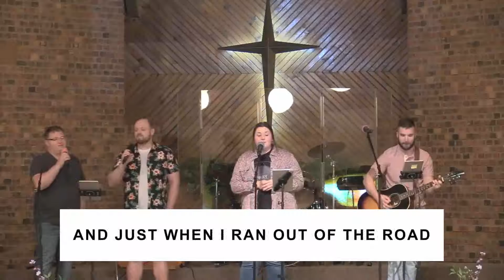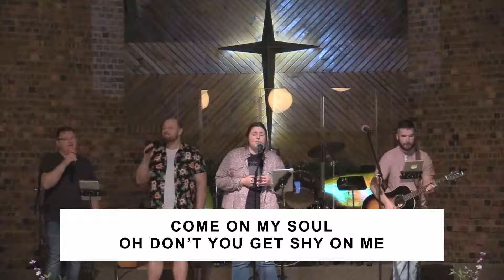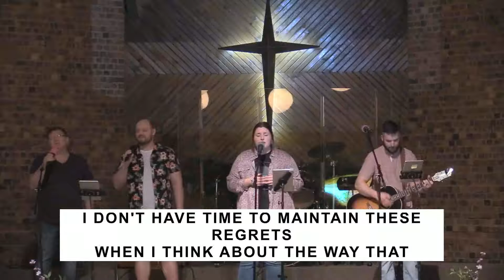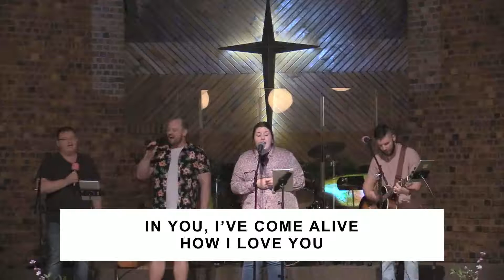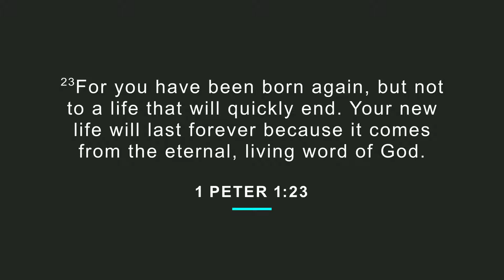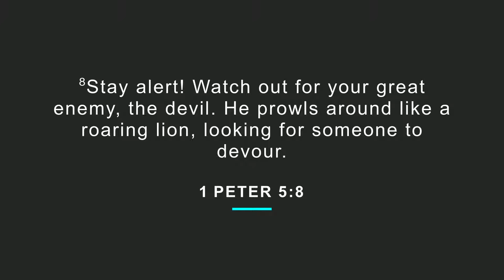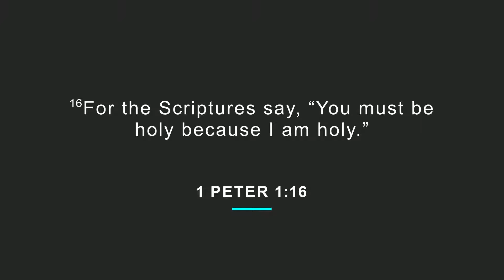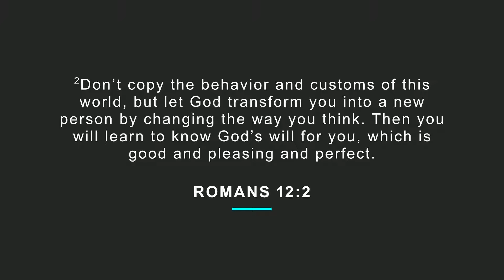Living a Holy Life